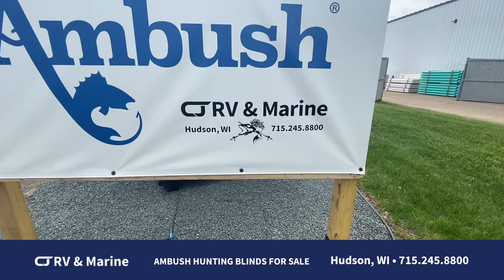Ambush Hunting Blinds for Sale at CJ!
Phantom and Stalker Ambush Hunting Blinds available and ready to take home today! Come see our selection at 643 Brakke Drive in Hudson WI.